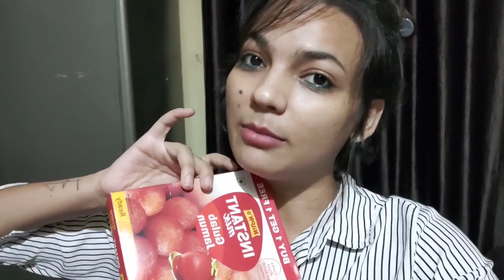Rakhi vlog:lockdown wali rakhi |DlY rakhi+puja ki thaal |homemade mithaiya |middleclass celebration🎊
Hey you guyz,
I hope uh all are doing well and are safe at home. This vlog is all about our middle class lockdown wali rakhi celebration. this rakhi , we have made home madr mithaiya, home made sweets, home made puja ki thaal, diy puja ki thaal. since corona is dangerous but somehow this corona has taught us the importance of family and help us in learning new things which we had never thought about.i am so happy that this corona ids helping me in exploring new things...we applied mehandi by our own, we make good south indian food and what not...U will surely get to learn so many goodies from this video .. nd if uh do so.. plz kindly subscribe to my channel, like and share this video ♥️
With love,
Priyaashi 👭